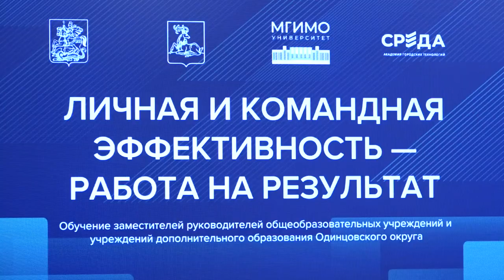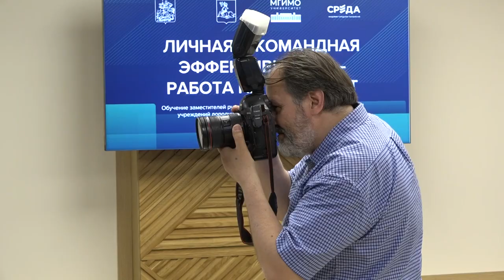Награждение педагогов по линии МГИМО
32 заместителя директоров образовательных учреждений Одинцовского округа успешно завершили обучение на курсах «Личная и командная эффективность – работа на результат» на базе МГИМО. В торжественной обстановке в окружной администрации им вручили соответствующие удостоверения.